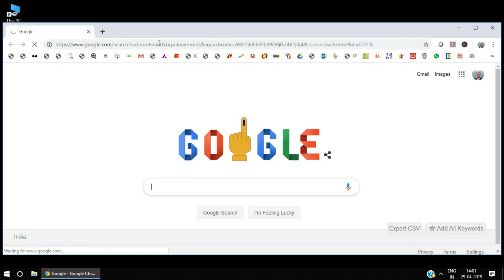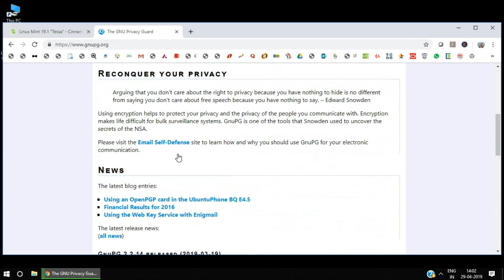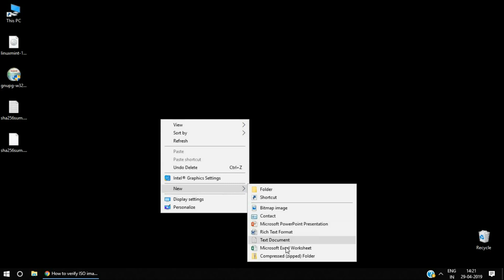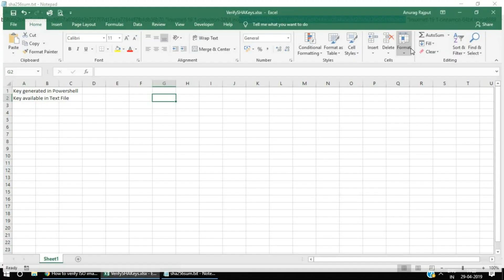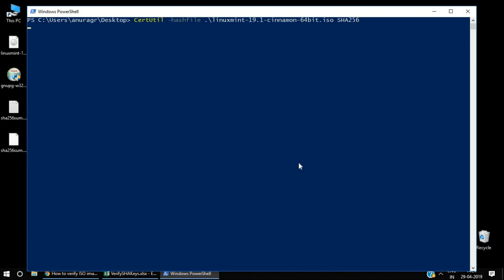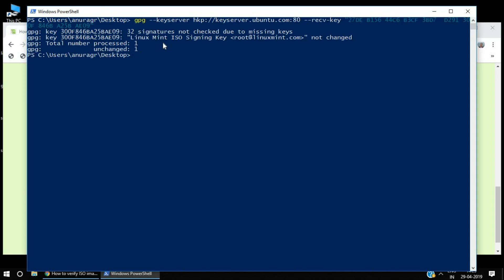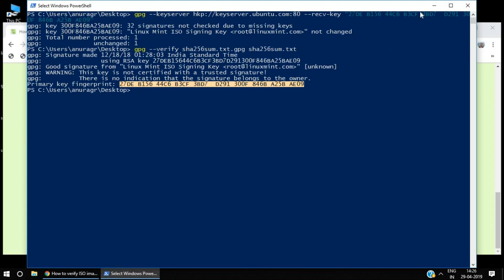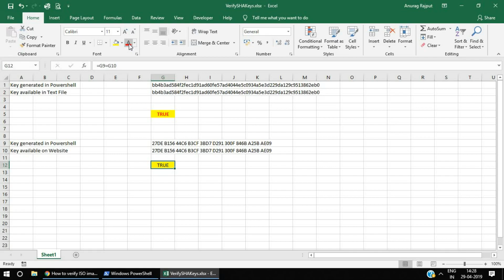Verify Linux Mint ISO file on Windows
The process of verifying the Integrity and Authenticity of Linux Mint ISO file downloaded on Windows System.

The integrity check confirms that your ISO image was properly downloaded and that your local file is an exact copy of the file present on the download servers. An error during the download could result in a corrupted file and trigger random issues during the installation.

The authenticity check confirms that the ISO image you downloaded was signed by Linux Mint, and thus that it isn’t a modified or malicious copy made by somebody else.